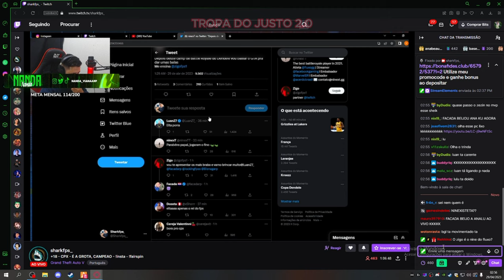VISAO DA MEL E DA NANDA SENDO PASSADA PELO MUCA KKKKKKKKKK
Live: Mucalol Lives/YOUTUBE